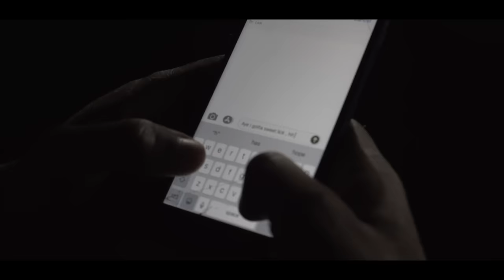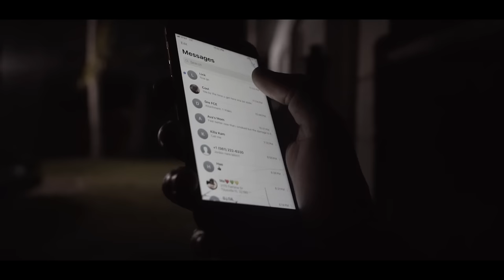Burga - Ft YNW Melly - Nightmares At The Bottom (Official Video)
"Keep That Same Energy" Stream Now! (Full Mixtape)